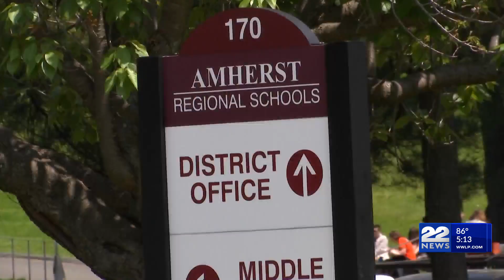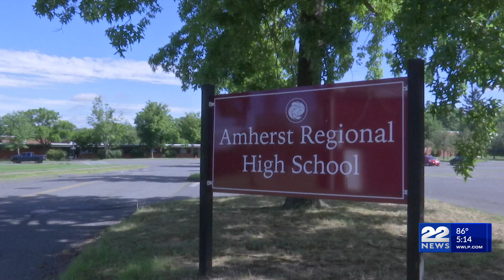New Amherst Superintendent Dr. Xiomara Herman meets with residents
Amherst residents were invited to a meet with new superintendent of Amherst-Pelham Regional School District, Dr. E. Xiomara Herman, for a cup of coffee and productive discussion on Friday.